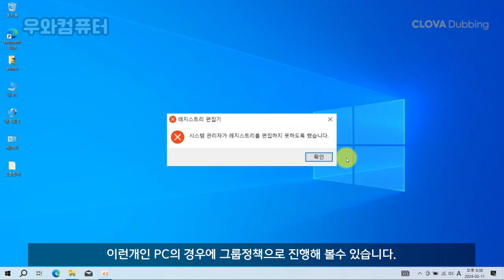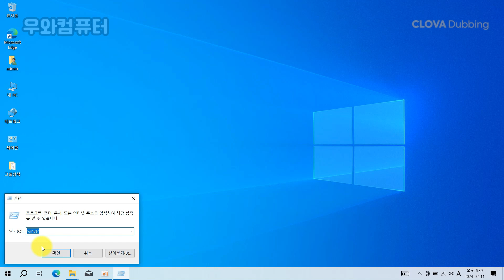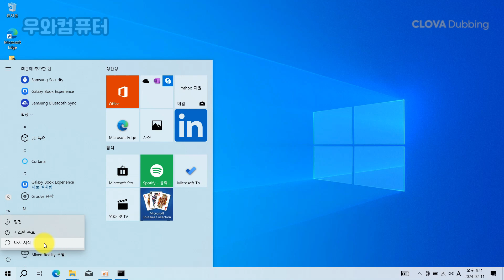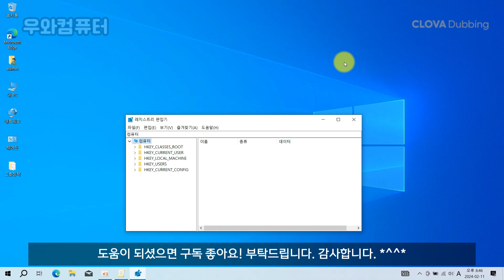시스템 관리자가 레지스트리를 편집기를 사용하지 못하도록 했습니다. 해결방법 / regedit 실행안됨/ I disabled the Registry Editor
스트리밍/무료 다운로드 /roamusic/roacare